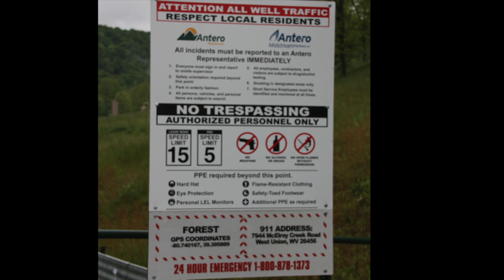Forest Well Pad, Tyler County, WV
Forest Well Pad
Antero Resources
Shirley, Tyler County, WV
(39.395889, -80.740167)